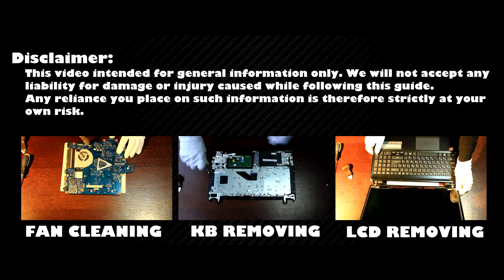Acer Aspire E1-522 Laptop Reassembly Guide after Maintenance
In this detailed tutorial, I'll guide you through reassembling your Acer Aspire E1-522, Gateway NE522 laptop to its full functionality after maintenance.

*DESCRIPTION*
Welcome to our comprehensive laptop reassembly guide, your go-to resource for mastering the intricate process of restoring your Acer Aspire E1-522 laptop after maintenance. Whether you've just replaced a faulty component or performed routine maintenance to fix CPU overheating, the proper reassembly is crucial for ensuring your laptop's optimal performance. In this guide, I'll walk you through each step in detail and clearly, allowing you to assemble the Acer Aspire E1-522, Gateway NE522 laptop yourself.
Your support keeps us creating valuable content for you!